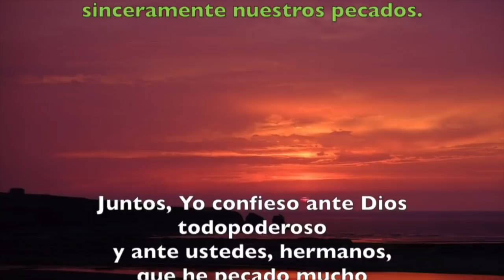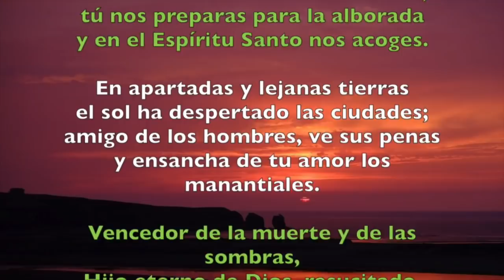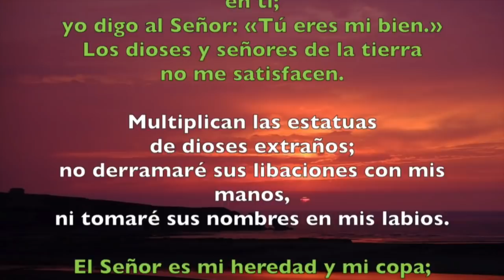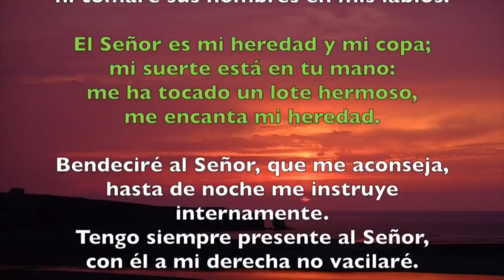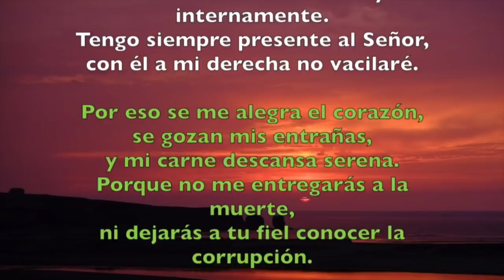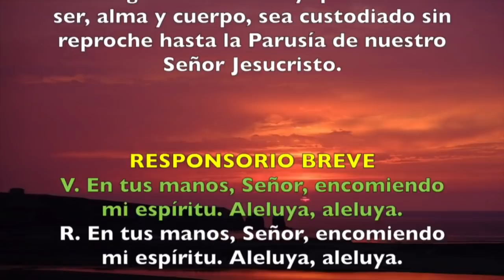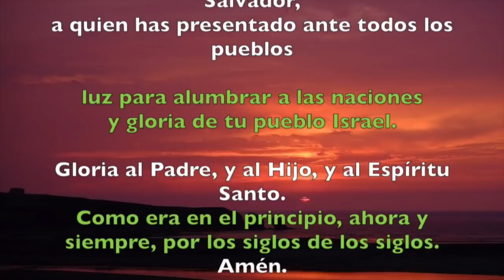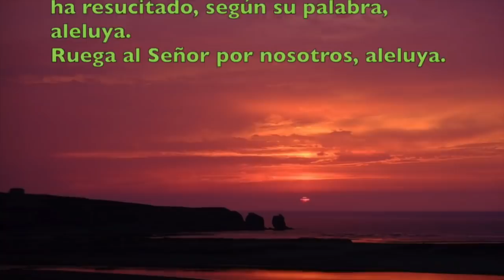Oración de la noche (Completas) JUEVES III SEMANA DE PASCUA 08 DE MAYO 2019 | Padre Sam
Liturgia de las Horas, Jueves III semana de Pascua, 09 de mayo de 2019.